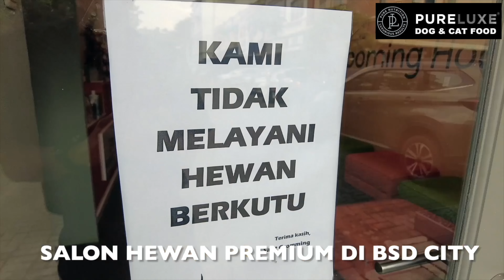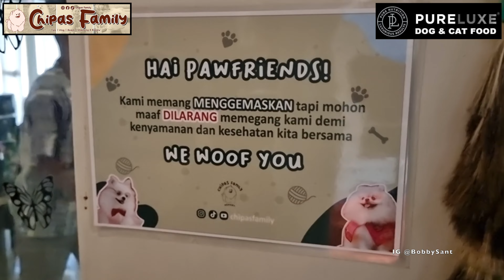Ratu Anjing Pomeranian Di Cirebon - Chipas Family